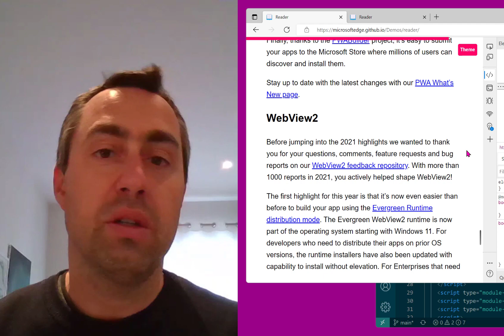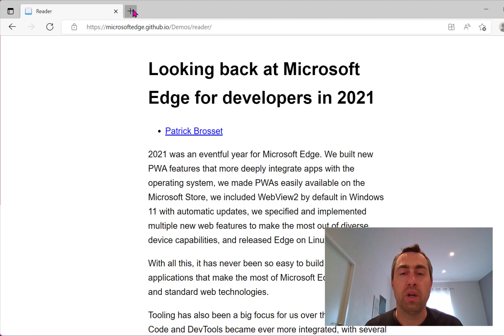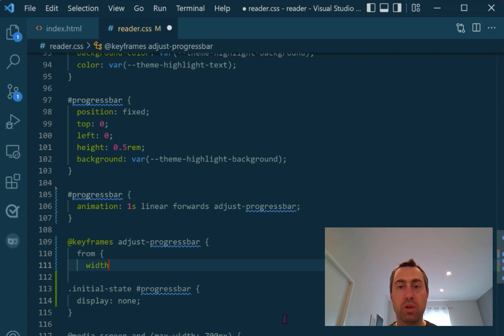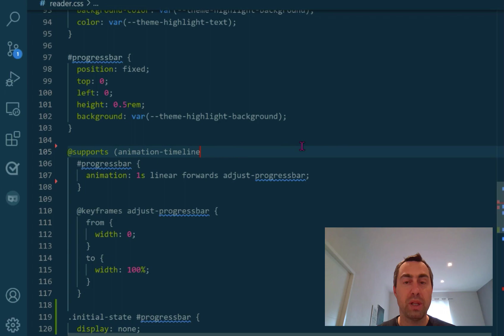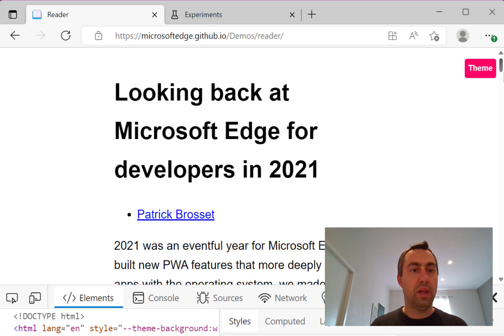Create a scroll-linked animation without JavaScript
Learn about the upcoming CSS scroll-linked animations feature and how it can be used to create a reading progress indicator on a web page without JavaScript.

This feature is experimentally supported in Microsoft Edge and you can play with it by enabling the Experimental Web Platform features flag in edge://flags.

You can also play with the demo application shown in the video